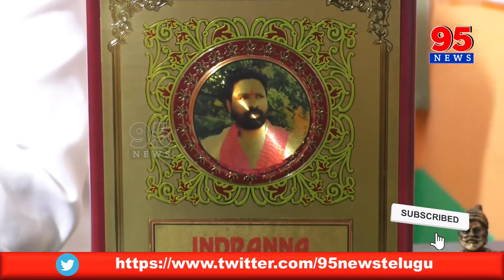బిజెపి లీడర్ ఇంద్రన్న తో కల్పనా ముఖాముఖీ || 95 NEWS